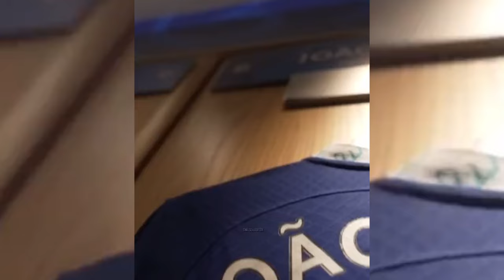João Félix Firma con el CHELSEA, OTRA VEZ: SIMEONE no QUIERE a JOAO FELIX en el ATLETI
🎉 ¡Noticia de última hora en el mundo del fútbol! 🎉 En este video, te contamos todos los detalles sobre el espectacular fichaje de Joao Félix al Chelsea. 🚀🔵

👀 Descubre cómo uno de los talentos más prometedores del fútbol europeo está a punto de unirse a los Blues, trayendo consigo una mezcla de creatividad y habilidad que promete transformar el ataque del equipo.